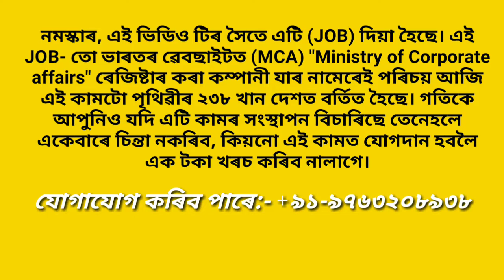Assam DGP Mukesh Shaha celebrating Bihu festival, Bihu celebration 2018, DGP Mukesh Shaha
In this you'll see Assam DGP Mukesh Shaha celebrating Bihu festival.

Thanks to team Pratidine news for published the video.